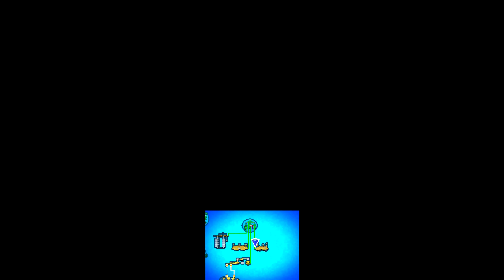Mario & Luigi Paper Jam {3DS} прохождение часть 24 {HD}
Mario & Luigi: Paper Jam (Mario & Luigi RPG: Paper Mario MIX in Japan and Mario & Luigi: Paper Jam Bros. in Europe & Australia) is a game in the Mario & Luigi series for Nintendo 3DS that crosses over with the Paper Mario series. The game was released in Japan on December 3, 2015 and in Europe on December 4, 2015. It will be released in December 10, 2015 in Australia; and January 22, 2016 in North America.